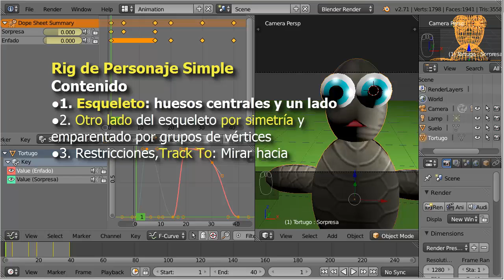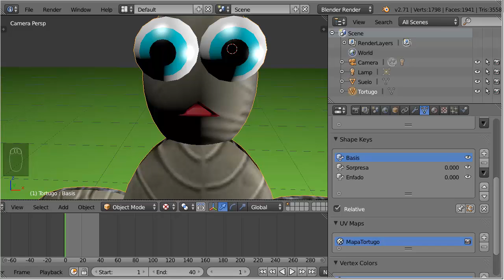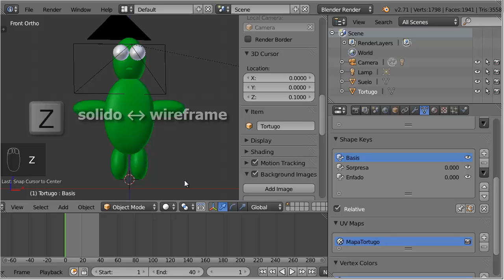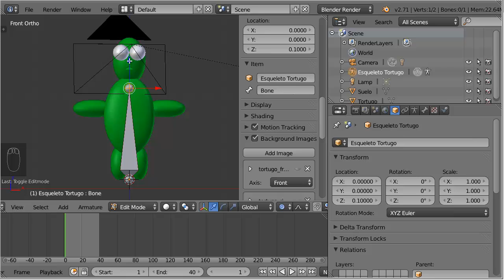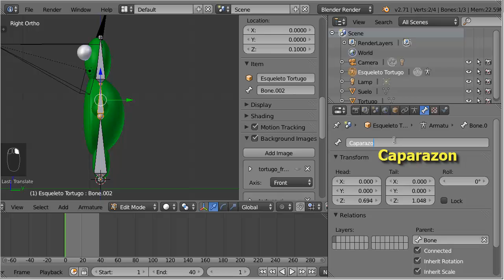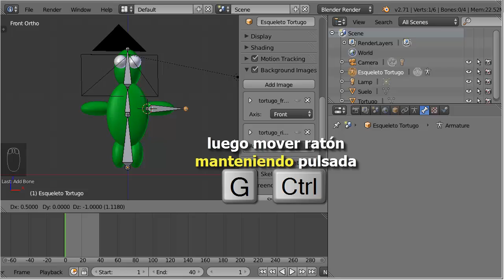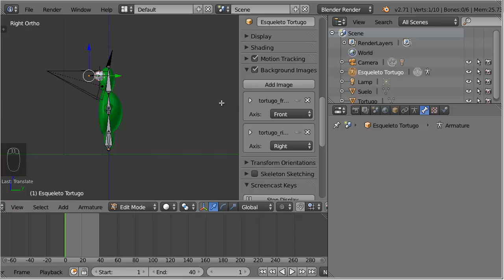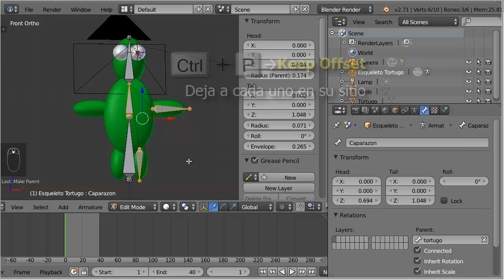A04. Rig de Personaje Simple 1 de 3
Creación de un Rig para un personaje simple.
Crear esqueleto con simetría
Emparentado por grupos de vértices vacíos inicialmente
Restriciones tipo Track To para controlar cabeza y ojos

Fichero final de parte 1 e inicial de parte 2: tortugo08.blend

Fichero final de parte 2 e inicial de parte 3. tortugo09.blend